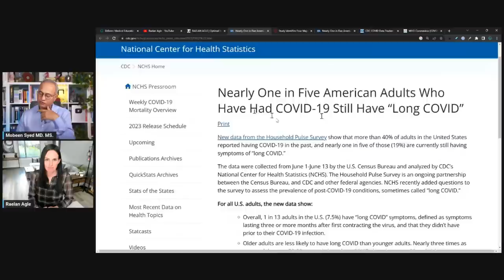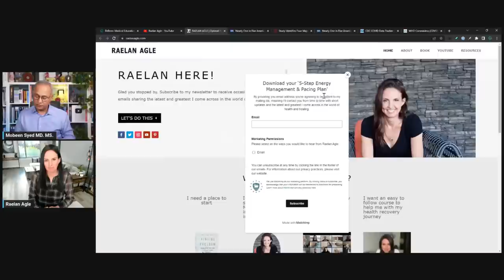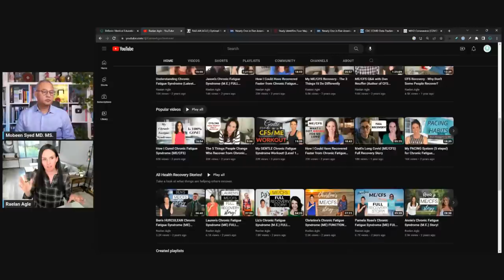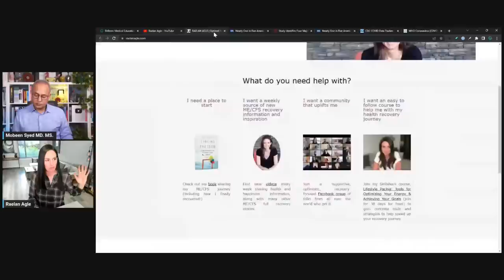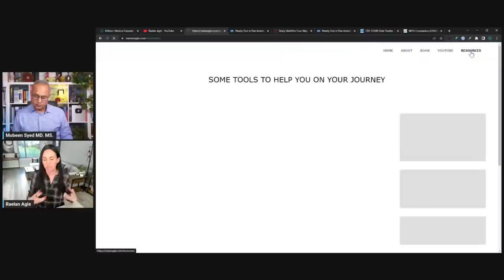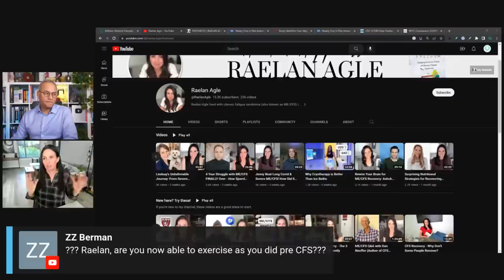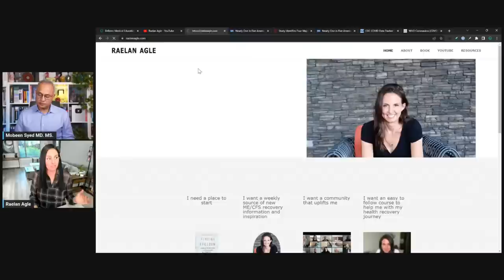Raelan Agle Discusses Chronic Fatigue Syndrome (ME/CFS)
Interviewing The Amazing Raelan Agle

I am excited to have Raelan Agle with us today. Raelan presents on this YouTube channel

Check her bio below:
Raelan Agle lived with chronic fatigue syndrome (also known as ME/CFS) for ten years before finally fully recovering. After countless fruitless doctor’s visits and tens of thousands of dollars spent without providing much relief from her illness, she eventually realized that she would have to look within herself and listen to her body to find her path back to health. And thankfully she did finally fully recover!
Since her recovery Raelan has become passionate about supporting others on their wellness journey. She is the author of Finding Freedom: Escaping from the Prison of Chronic Fatigue Syndrome, has a popular YouTube channel sharing resources for health and healing, and online courses to support people on their health and happiness journey.